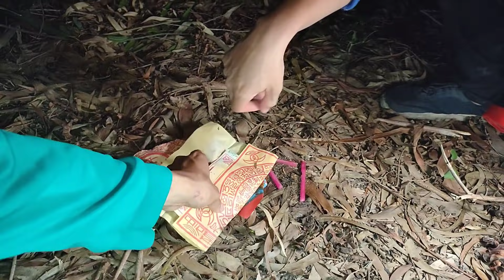Nghi Thức Trừ Quỷ Thất Bại Phúc Sém Đưa Lộc ...Phim Ngắn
Gió Đồng Nhận Hộ Trợ Từ Các Bạn Ở Trang
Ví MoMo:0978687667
Tài Khoản ngân hàng:Phạm Văn Lộc
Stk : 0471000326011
Vietcombank
hãy Giúp Tôi Bằng Cách Thực Hiện Dịch QUa Các Từ Ngữ Mà Bạn Biết,Hãy Bấm Vào Đường Link Bên Dưới.